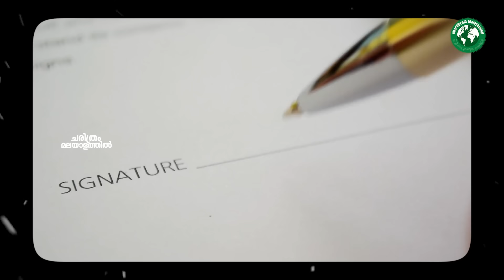മോദിയുടെ തന്ത്രം ഫലിച്ചു, ഉക്രെയിൻ-റഷ്യ സമാധാനത്തിലേക്ക് ! Modi Speaks Putin | Russia & Ukraine